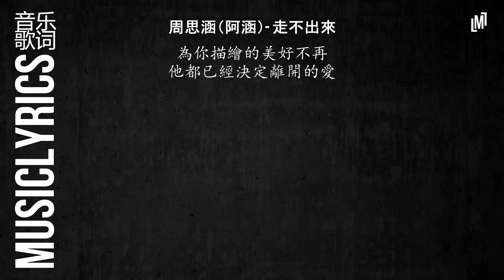周思涵（阿涵）- 走不出來『 音乐歌词』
你在深夜一個人哽咽
怕難過的感覺被人發現
你躲進黑黑的巷子裡面
崩潰的情緒逐漸分裂
只有窗檐滴落的雨點

能聽見
在這個夏天
在無限重複的老舊情節
他曾經讓你相信這一切
美好的像是在夢裡面

你還是不願走出來
當想到他的只剩壞
但是這突然的分開
讓你無法釋懷 想重新再來
走出來
為你描繪的美好不再
他都已經決定離開的愛

就別再遇見 別再懷念
這無限重複的老舊情節

還是不願走出來嗎
他都只剩壞
突然的分開
無法釋懷 想重新再來
走出來